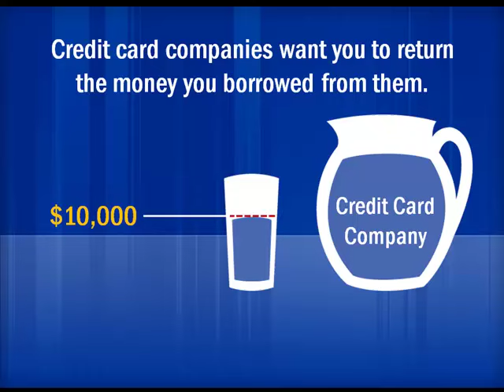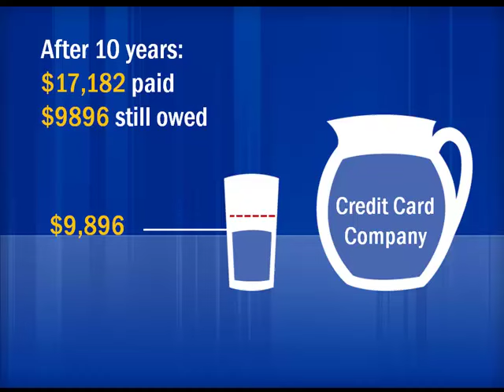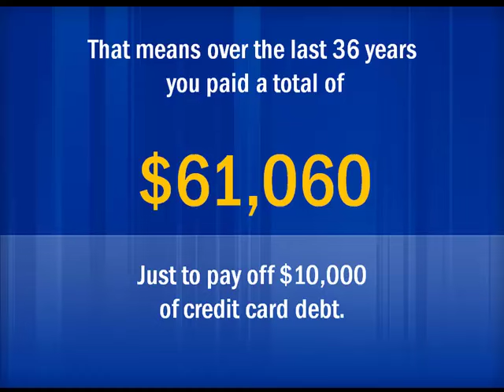Credit Card Debt Explained With a Glass of Water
uses a pitcher and a glass of water demonstrate the effects of minimum credit card payments. This video uses a simple analogy to describe how the average American is throwing away their money to the credit card companies. Visit totaldebtrelief.net for more information on credit card debt relief.